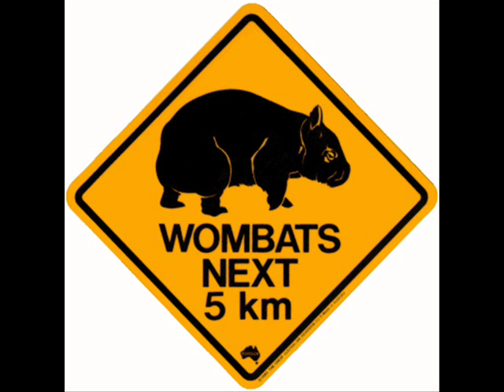Elena Kats-Chernin - Russian Rag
Also known as "Waltz of the Wombats" to the Gladdies and Poddies of ABC Radio National's Late Night Live, hosted by Philip Adams
"Why Not" on the Album: Unceremonious Processions (WERGO 1999)